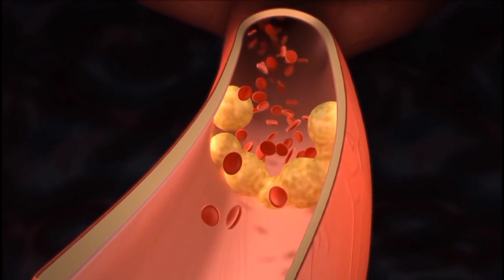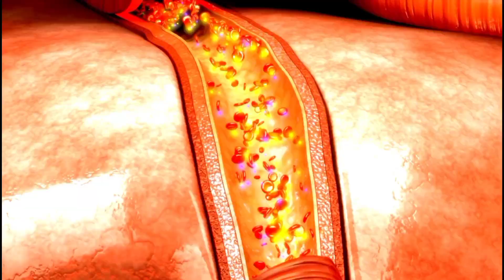রান্নাঘরের এই দুটি মসলা কমিয়ে দেবে কোলেস্টেরল।। কোলেস্টেরল কমানোর ঘরোয়া উপায়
বন্ধুরা কোলেস্টেরল একটি ভয়ানক রোগ যা তিলে তিলে আমাদের শরীরকে রোগাগ্রস্ত করে তোলে। আজকের এই ভিডিওর মাধ্যমে আমি আলোচনা করব কিভাবে কোলেস্টেরল ঘরোয়া উপায়ে কমানো সম্ভব। রান্নাঘরে উপস্থিত কোন কোন মসলা কিভাবে খেলে কোলেস্টেরল খুব সহজেই কমানো সম্ভব।
কোলেস্টেরল কমানোর উপায়
কোলেস্টেরল কমানোর উপায়
কোলেস্টেরল কমানোর ঘরোয়া উপায়
কোলেস্টেরল কমানোর ঔষধ
কোলেস্টেরল
রক্তে কোলেস্টেরল কমানোর উপায়
কোলেস্টেরল কমানোর খাদ্য তালিকা
কোলেস্টেরল থেকে মুক্তির উপায়
কোলেস্টেরল কমানোর প্রাকৃতিক উপায়
কোলেস্টেরল কমানোর খাবার
কোলেস্টেরল কি
দ্রুত কোলেস্টেরল কমানোর উপায়
কোলেস্টেরল কিভাবে কমানো যায়
রক্তের কোলেস্টেরল কমানোর উপায়
কোলেস্টেরল কমানোর ডায়েট চার্ট
বন্ধুরা কলেস্টরলের মাত্রা বৃদ্ধি পেলে অথবা শরীরের কোন সমস্যা দেখা দিলে যেকোনো প্রাকৃতিক উপায় অবলম্বনে পূর্বে অবশ্যই ডাক্তারের পরামর্শ নেওয়া উচিত।